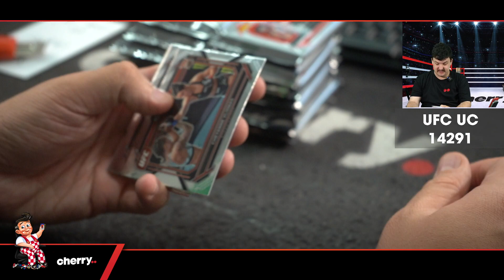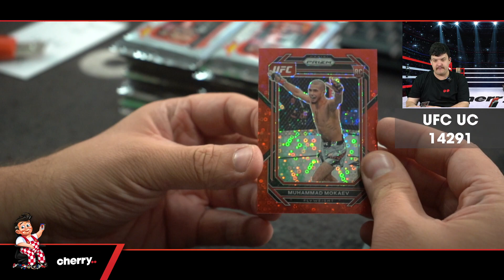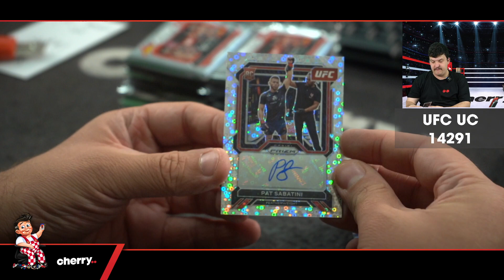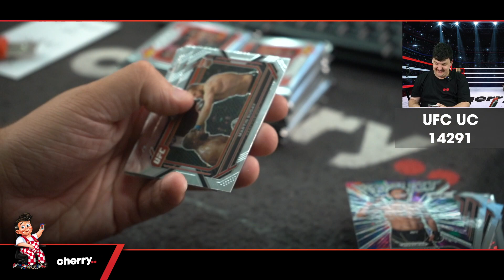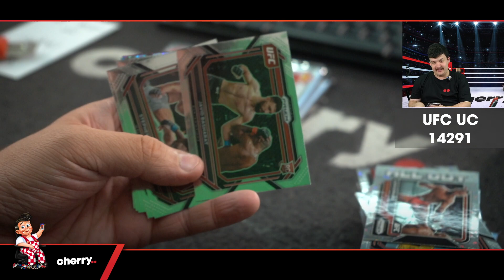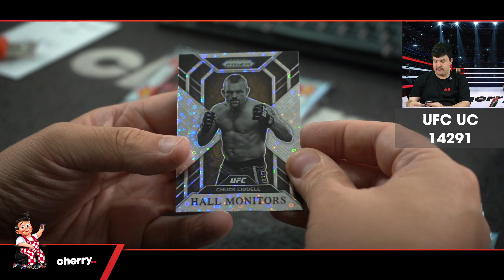2023 Prizm Under Card UFC 2-Box Break #14291 - Weightclass Team Based - May 15 (5pm)